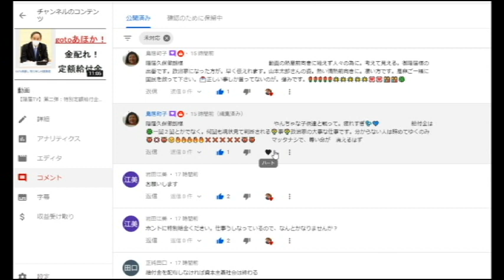【隠居TV】第二弾：特別定額給付金を出してくれ！GOTOの予算余っているはずだ！！